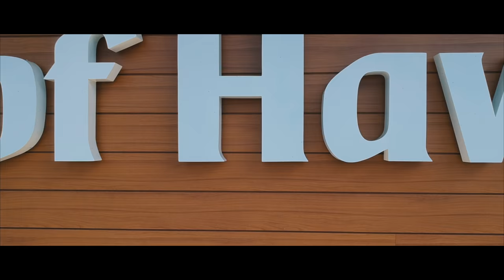Bank of Hawaii